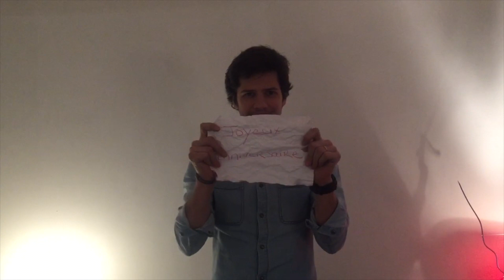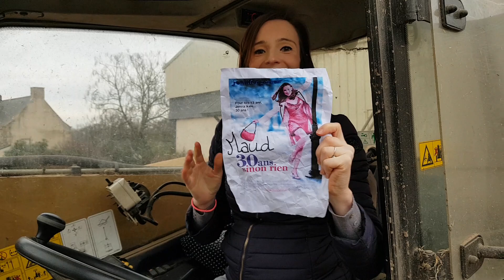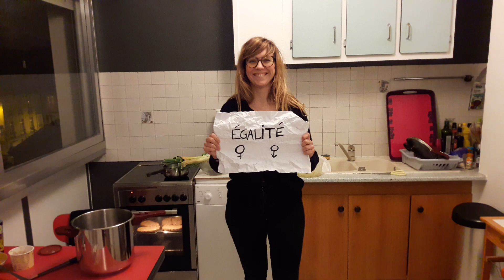JOYEUX ANNIVERSAIRE MAUD